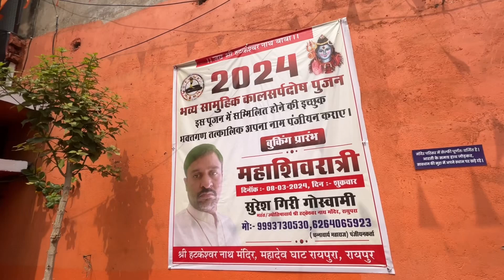Mahashivratri Special Mahadev ghat Raipur | रायपुर महादेव घाट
Welcome My Youtube Channel Friend Zone
In our channel you will find Vlogging fun music travel event entertainment
@Friendzone || Om Shakti ||

महादेव घाट "रायपुरा" रायपुर (महाशिवरात्रि मेला) Raipur mahadev ghat mahashivratri mela

लक्ष्मण झूला महादेव घाट रायपुर | Lakshman Jhula Mahadev ...
Mahadev Ghat, Raipura, Raipur (महादेव घाट, चंगोराभाठा, ...
राजधानी का खूबसूरत पिकनिक स्पॉट 'महादेव घाट'
महादेव घाट रायपुर में कौन सा मंदिर है?
रायपुर क्यों प्रसिद्ध है?
8 march 2024
woman day 2024
mahila diwash 2024
महिला दिवस 2024
भोले के भक्तों की आस्था का केंद्र हैं रायपुर स्थित महादेव घाट ...
हाटकेश्वर महादेव मंदिर रायपुर : hatkeshwar mahadev ghat ...
यहां भक्त नंदी के कान में बोलते हैं मनोकामना: सावन के पहले दिन ...
लक्ष्मण झुला महादेव घाट रायपुर | Kharun River | Laxman Jhula

Mahashivratri 2024
Mahashivratri 2024 Staus
Mahashivratri 2024 status in english
Mahashivratri 2024 status video
Mahashivratri 2024 status download
Mahashivratri 2024 WhatsaApp Staus 4K
Happy Maha Shivratri 2024 Status Video Download
Maha Shivratri Coming Soon 2024 Whatsapp Status Video

mahashivratri 2024
maha shivaratri 2025
isha mahashivratri 2024 tickets price
mahashivratri 2024 isha tickets
mahashivratri 2024 january
mahashivratri 2024 february
mahashivratri 2024 in hindi
maha shivaratri 2024 tamil calendar

What is the time of shivratri in 2024?
Which festival is on 8 March 2024?
Can we get married on Mahashivratri?
What are the rules for fasting in Mahashivratri 2024?

Mahashivratri vrat kaise Karen
महाशिवरात्रि व्रत महाशिवरात्रि कब है
महाशिवरात्रि क्यों मनाया जाता है
महाशिवरात्रि कितने तारीख को है
महाशिवरात्रि कब की है
महाशिवरात्रि पूजा विधि
महाशिवरात्रि कथा
महाशिवरात्रि व्रत
महाशिवरात्रि व्रत कथा
महाशिवरात्रि व्रत कब है
महाशिवरात्रि व्रत किस दिन है
महाशिवरात्रि का व्रत कितने तारीख का है
महाशिवरात्रि का व्रत कैसे रखते हैं
महाशिवरात्रि की व्रत कथा
2023 में महाशिवरात्रि व्रत कब है
shivratri kab hai
shivratri 2024
Shivratri
Mahashivratri WhatsApp Status Video 2024
Mahakal Ujjain Shivling Abhishek
Mahadev Lovers
Mahakal Lovers
shivratri puja vidhi at home
shivratri puja vidhi 2024
शिवरात्रि पूजा विधि
maha Shivratri puja vidhi masik shivratri puja vidhi
har har mahadev watch online
har har mahadev movie online
har har mahadev film 2024
har har mahadev episode 1
har har mahadev wikipedia
har har mahadev 2024 wiki
har har mahadev hindi movie
har har mahadev quotes
शिवरात्रि कब है
शिवरात्रि
शिवरात्रि के उपाय
शिवरात्रि कब है 2024
shivling
shining hua hai
Har har shiv sankar bhakt status video
sachet parampara photo
sachet parampara wedding
sachet and parampara song youtube
hindi sachet parampara new mp3
sachet parampara marriage
sachet tandon and parampara
Har Har Shiv Sankar | new Mahadev status | 4k status
Videos of Sachet And Parampara Mahadev status

Rajnandgaon Vlog
Durg Vlog
Bhilai Vlog
Raipur Vlog

mela 2024 kolkata
mela 2024 gwalior
mela 2024 ka
मेला 2024
मेला 2024 का
mela 2024 hailakandi
mela 2024 live
mela 2024 lucknow
mela 2024 guddu bhaiya
mahashivratri mela kab hai 2024 mein

Mahashivratri Mela
mahashivratri mela junagadh 2024 live
mahashivratri mela kab hai
mahashivratri mela kapil sharma show
mahashivratri mela rampur ghat

HASTAG -

|| Om Shakti ||